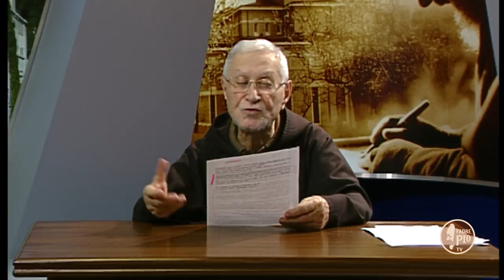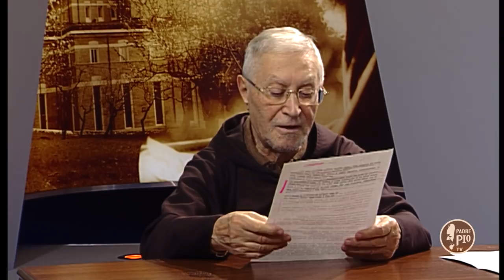5 Minuti con Padre Pio 17 Dicembre 2018